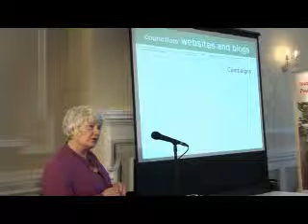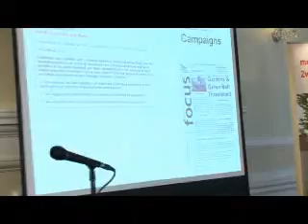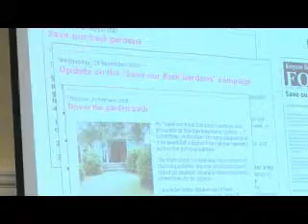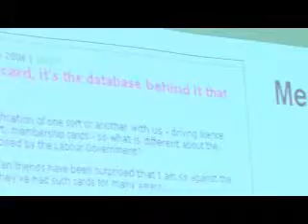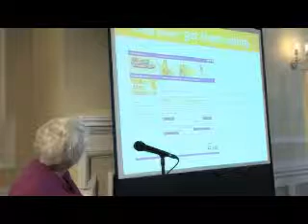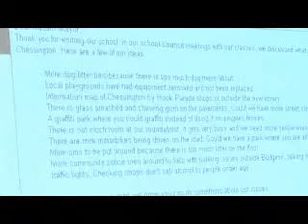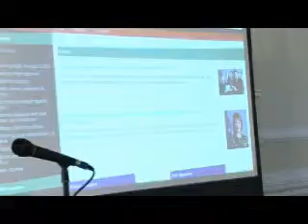Mary Reid 3-3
eParticipation: a councillor's view part 3 of 3